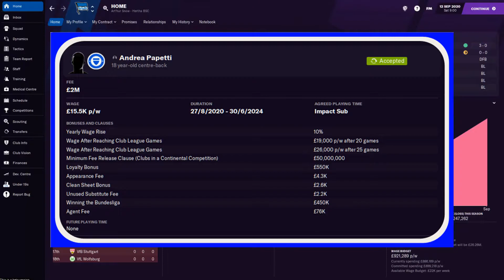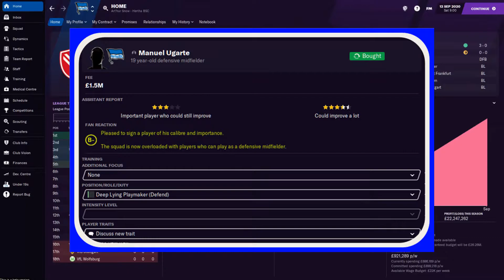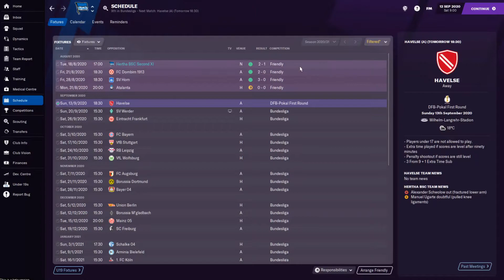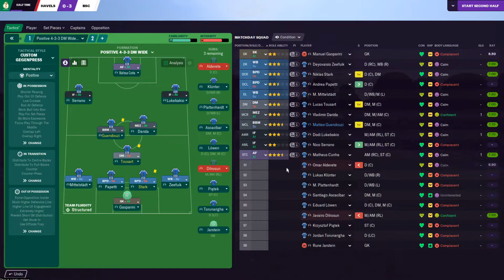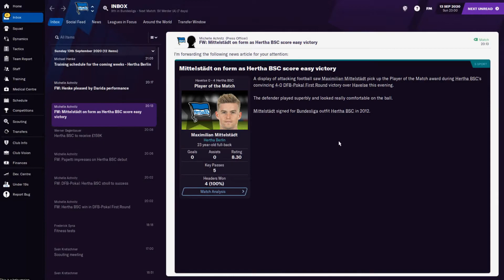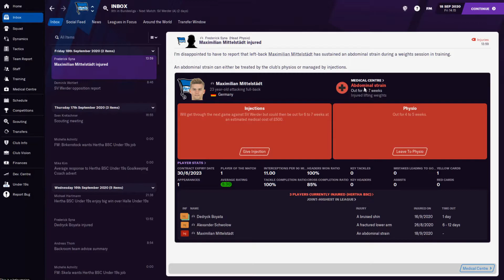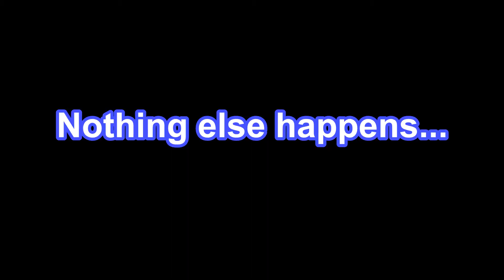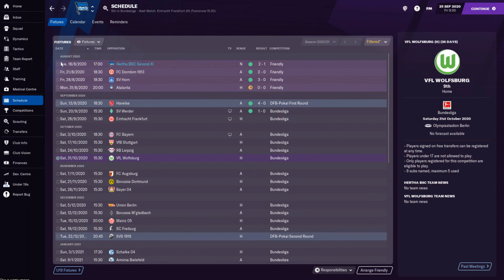So Many Signings!! | Hertha Berlin Episode 2 | Football Manager 21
Welcome to my save of Hertha Berlin in Football Manager 2021 Beta!
Today, we go through some of the signings we've already made, and we make more in the episode! We also start the DFB Pokal and the Bundesliga, but how will we fare in our first appearances as a manager?

Music Artist: Harris Heller